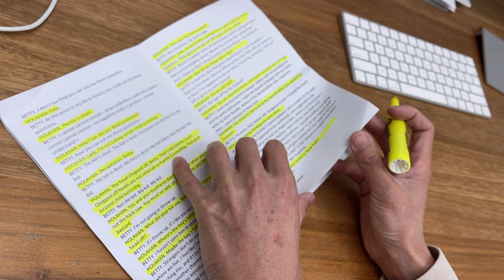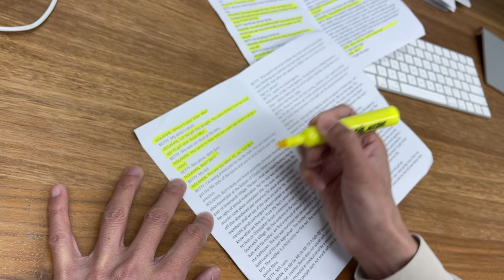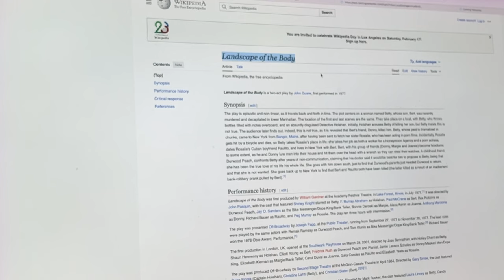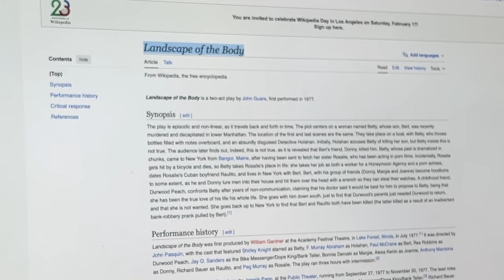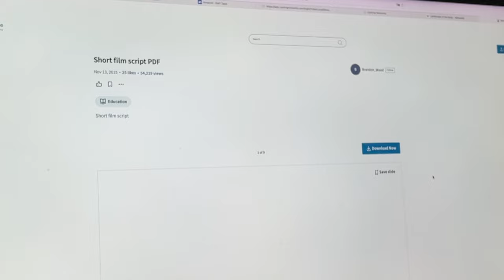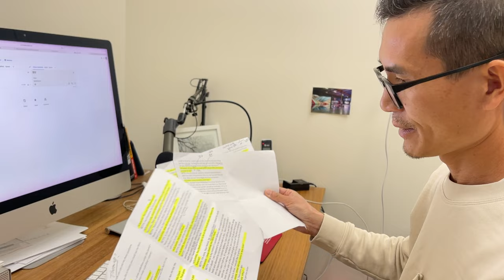课堂上开始新的Scene，功课从查生词开始，再到找完整剧本